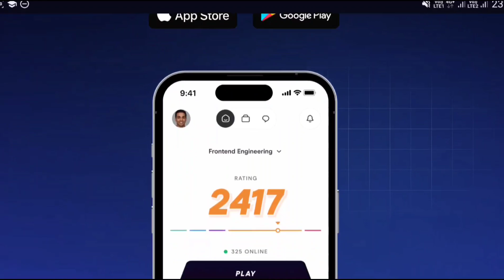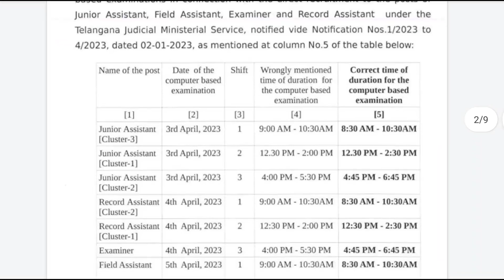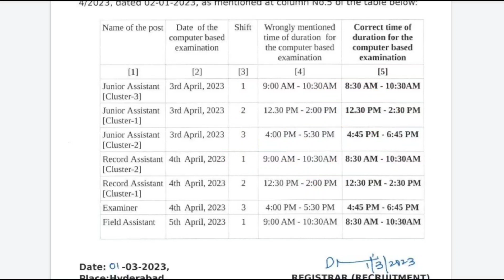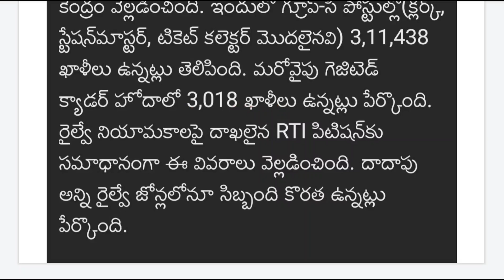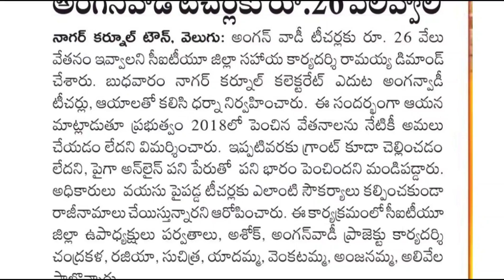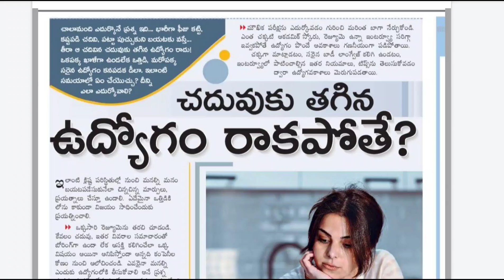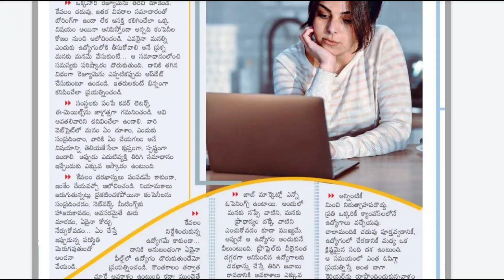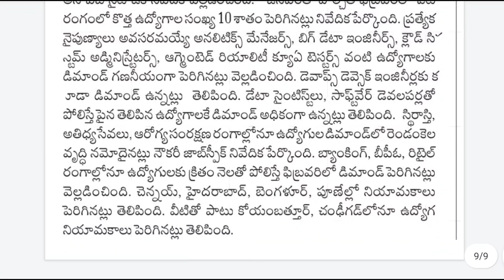రైల్వేలో TC, క్లర్క్, స్టేషన్ మాస్టర్ పోస్టులు || Tspsc Latest News Today ||Tspsc Upcoming Jobs 2023